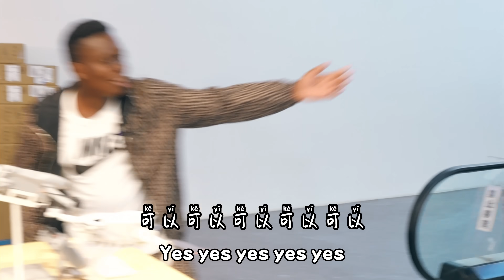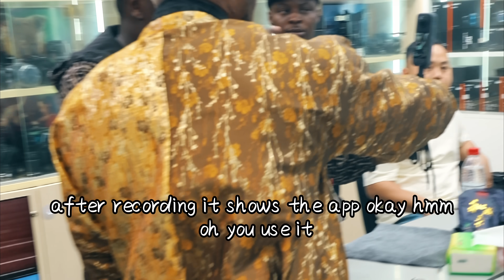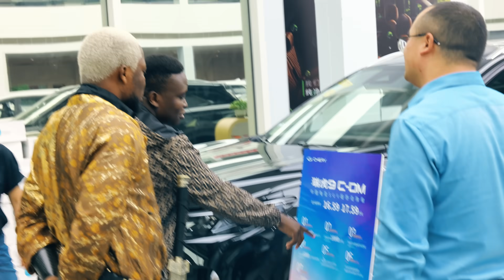BRAINJOTTER IN CHINA (SEEING ME SPEAKING CHINESE）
branjotter it was brainjotters first time in China, he came here to support some brands and he invited me to meet him. We had an amazing time together i got to know more about him we went to various places. I really appreciate our time together